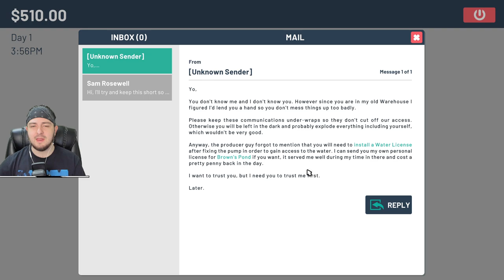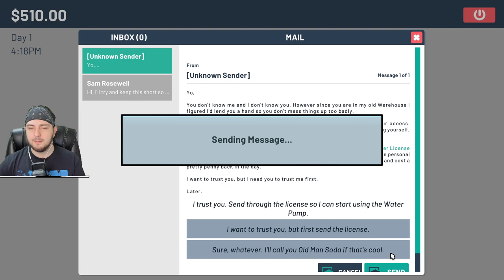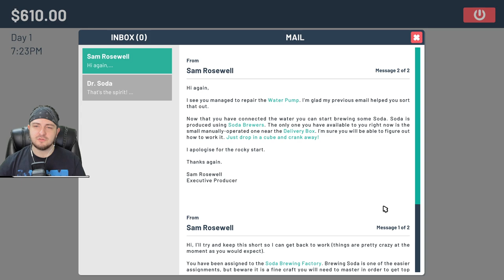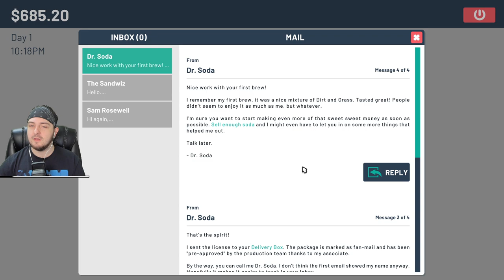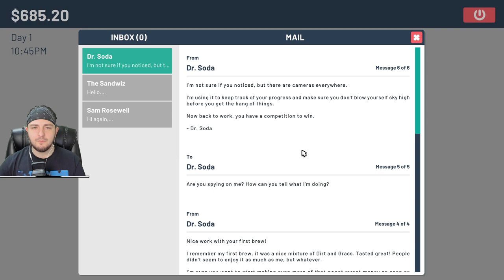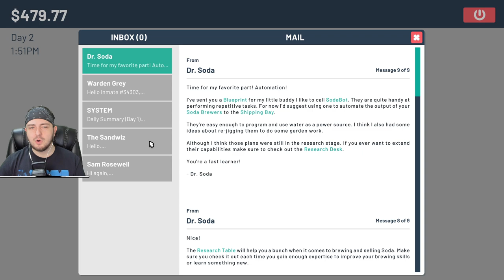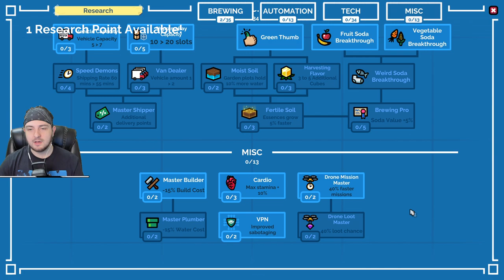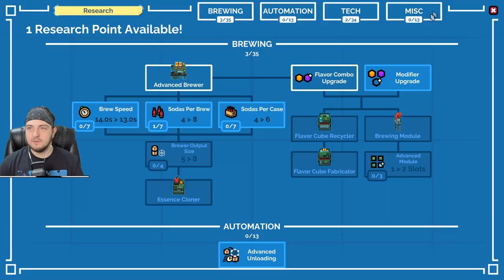Soda Brewing For Reality T.V.! - Day 1 - Soda Story: Brewing Tycoon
Soda Story - Brewing Tycoon is an adventurous casual management game in which you take on the challenge of running a Soda brewing operation. All while participating in the current season of the hit reality TV show “Prisoneers.”